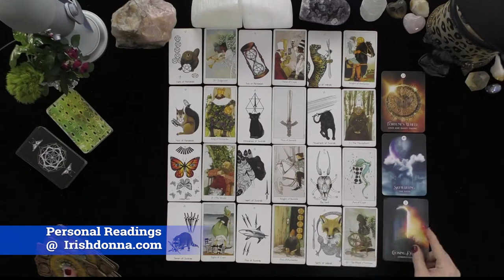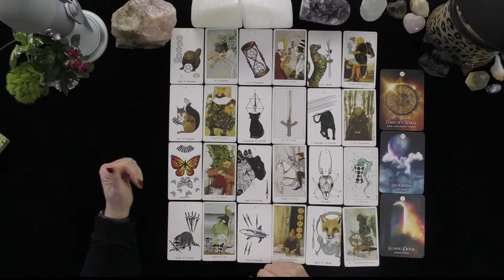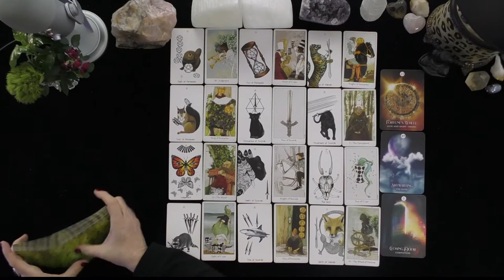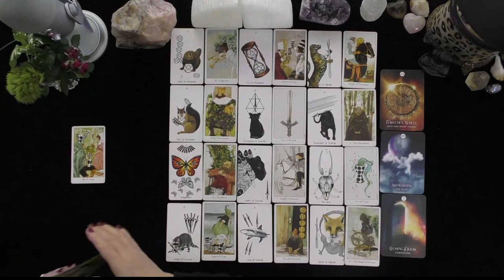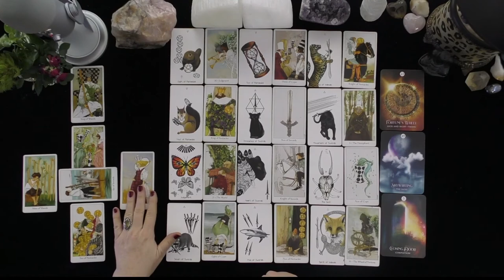LIBRA~THEY ARE WILLING TO DO ANYTHING TO WIN YOUR HEART, CAUTION AHEAD!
LIBRA~THEY ARE WILLING TO DO ANYTHING TO WIN YOUR HEART, CAUTION AHEAD!~LOVE TAROT~LOVE READINGS~ARIES TODAY~TIMELESS, 2021, Irish Donna Tarot
DONNA WILDER-HART
5 INDEPENDENTLY VETTED READINGS SINCE 2007